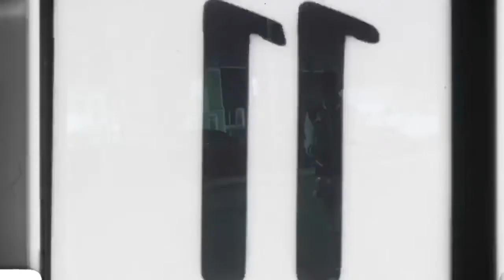DULLYGUNNA FT BUSSA-Mission